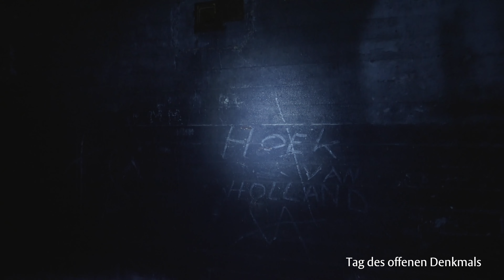375 Jahre Westfälischer Friede – das Jubiläumsjahr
Im Jahr 2023 jährte sich das Ende des dreißigjährigen Krieges und der damit verbundene Schluss des Westfälischen Friedens zum 375. Mal.
Diesen Anlass würdigten Akteure und Akteurinnen aus der ganzen Stadtgesellschaft in Kooperation mit der Stadt Münster und vielfältigen Partnerinnen und Partnern als Jubilä-umsjahr 375 Jahre Westfälischer Frieden.
Das Jahr war geprägt von den vier zentralen Highlights des Jahres: Der Eröffnungswo-che im Mai, der bundesweiten Eröffnung des Tags des offenen Denkmals am 10.9., den Dialogen zum Frieden mit wissenschaftlichen Tagungen und SchülerInnen-Akademie und Schulaktionswoche, sowie dem Höhepunkt „DAS JUBILÄUM!“ zum historischen Da-tum des Friedensschlusses am 24. Oktober 2023, der am Abend mit der großen Open-Air-Inszenierung „Longing for Peace- Sensucht nach Frieden“ endete.